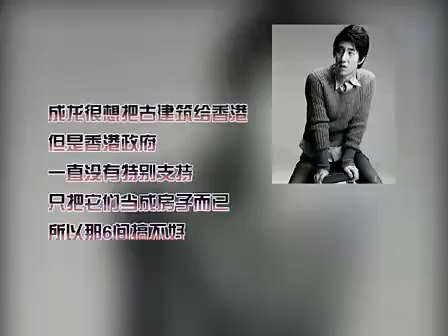房祖名支持成龙捐古建筑 自曝：还有6间可能也送别国